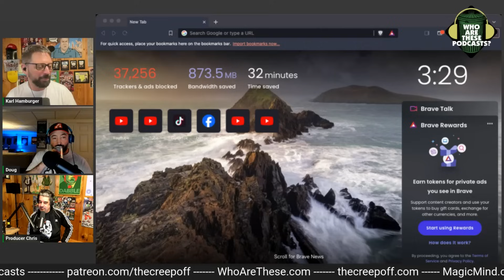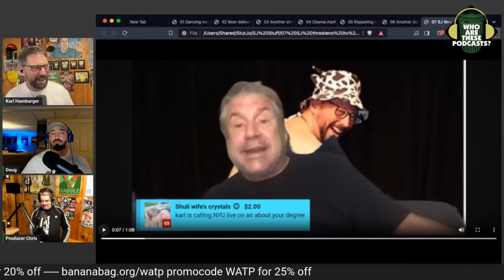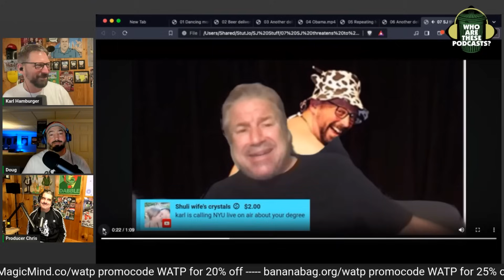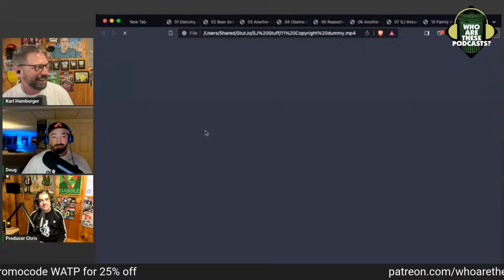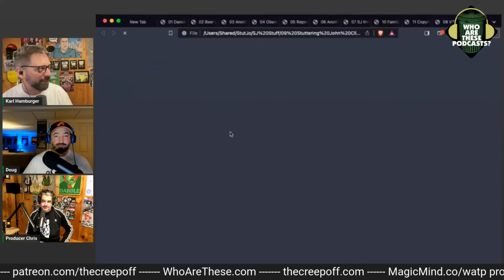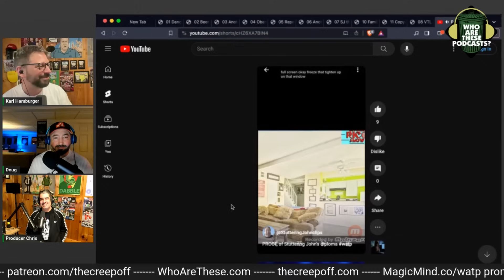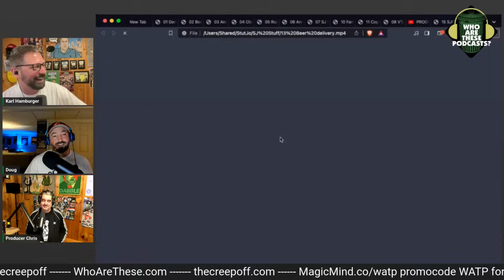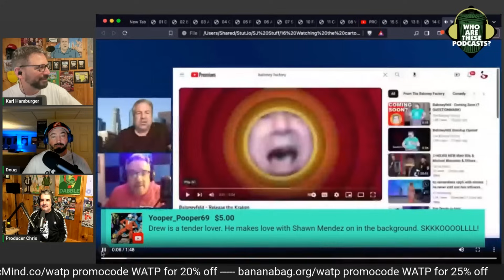Stuttering John vs. Uber Eats! SJ Has Lost Control Of His Show!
Earlier this week John freaked out at a delivery person and Vince the Lawyer when non-alcoholic beer showed up at his door. Johnny once again missed an opportunity to take things in stride. Now it's become the Perry Caravello show where the audience is just watching a mentally impaired man overreact to people messing with him. Also, John proves once and for all he knows nothing about politics and should really never talk about them again.

This is an excerpt from "Who Are These Podcasts?" episode 471 - "The Tiff and Flip Show"